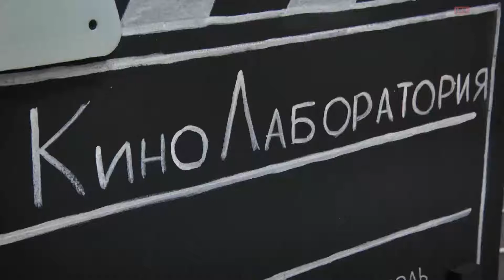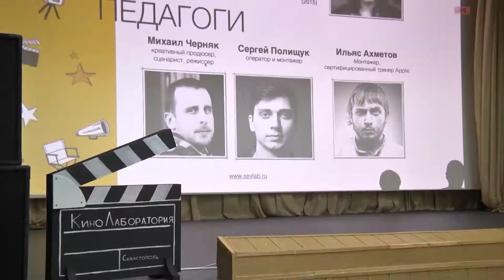В Севастополе стартовал проект «Кинолаборатория»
В Севастополе стартовал проект «Кинолаборатория», в ходе которого его участники за полторы недели изучат все этапы кинопроизводства. В качестве педагогов выступают профессиональные режиссеры, сценаристы, операторы. Итогом работы станут три короткометражные ленты.